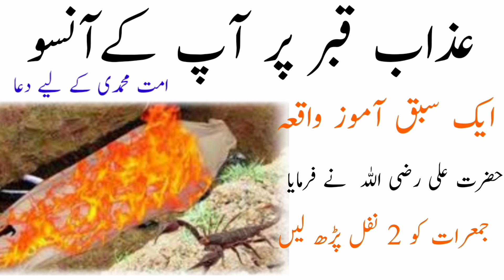Azab e qabar se najat ka wazifa || hazrat Muhammad saw ne farmaya 2 nafal phar lo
Hazrat Ali se riwayat Hadees